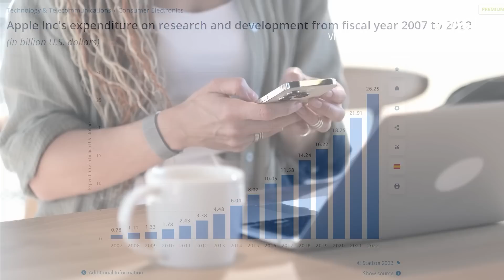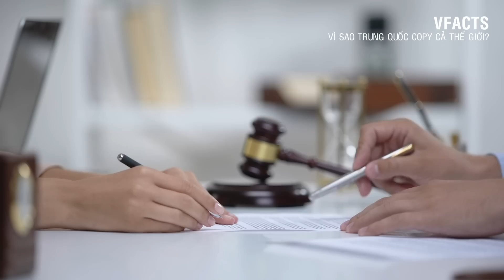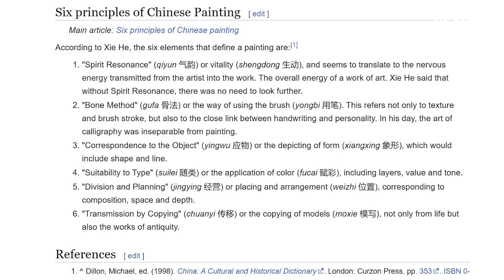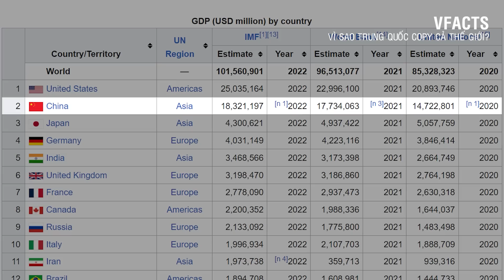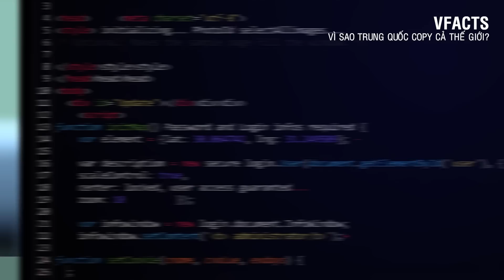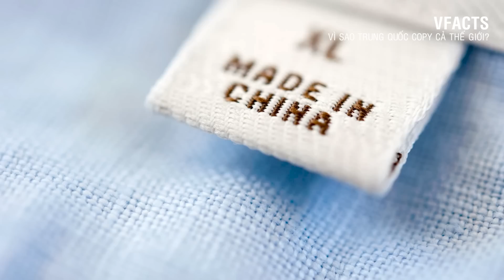#546 Vì Sao Trung Quốc Copy Cả Thế Giới?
Vì Sao Trung Quốc Copy Cả Thế Giới?
Vì sao Trung Quốc có vẻ thích copy cả thế giới và làm cách nào mà họ có thể tạo ra các sản phẩm có chất lượng gần như tương đương với phương Tây, nhưng giá thì luôn rẻ hơn rất nhiều?

Nguyên nhân thứ nhất: vì sao chép lúc nào cũng dễ hơn là sáng tạo.
Sao chép công nghệ giúp các công ty Trung Quốc nói riêng và các nhà sản xuất nói chung tiết kiệm chi phí nghiên cứu và phát triển.
Nghiên cứu và phát triển sản phẩm là một quá trình vô cùng tốn kém. Apple đã chi tới 26,25 tỷ USD cho nghiên cứu và phát triển vào năm 2022.
Đó là một phần nguyên nhân khiến giá của những chiếc iphone luôn cao hơn mặt bằng chung, và đặc biệt là so với những chiếc điện thoại Trung Quốc.
Bằng cách sao chép các sản phẩm hiện có, cộng với chi phí nhân công nhìn chung rẻ hơn đáng kể so với phương Tây, Trung Quốc có thể tung sản phẩm mới ra thị trường nhanh hơn nhiều và với chi phí thấp hơn đáng kể so với việc họ phải phát triển chúng từ đầu.

Lý do thứ 2 khiến Trung Quốc trở thành xứ sở của những sản phẩm đạo nhái và sao chép có thể là do các công ty Trung Quốc không hiểu một cách đầy đủ hoặc không tôn trọng quyền sở hữu trí tuệ.
Có thể họ không biết rằng cần phải xin phép chủ sở hữu bản quyền trước khi sao chép thứ gì đó, hoặc biết nhưng không xin phép.
Một trong những minh chứng rất rõ nét của việc người Trung Quốc nhìn chung không tôn trọng quyền sở hữu trí tuệ đó là việc sử dụng phần mềm lậu.
Theo thống kê của Statista, Trung Quốc là quốc gia có tỉ lệ truy cập vào các trang web vi phạm bản quyền phần mềm cao nhất thế giới, chiếm 14,61%.

Một nguyên nhân rất quan trọng khác dẫn đến việc các công ty Trung Quốc sao chép các sản phẩm của phương Tây đó là như cầu của thị trường.
Trung quốc chính là thị trường lớn nhất thế giới. Người dân Trung Quốc rất ưa chuộng sản phẩm của các thương hiệu phương Tây. Nhưng do thu nhập tương đối thấp nên nhiều người không đủ khả năng để mua những sản phẩm chính hãng. Vì vậy, họ chuyển sang các bản sao fake có cùng hình thức và chứng năng nhưng rẻ tiền hơn.

Những người thực hiện:
Kịch bản: Đạt Nguyễn
Thu âm: Đạt Nguyễn
Biên tập video: Huệ Tây, Thúy Kiều